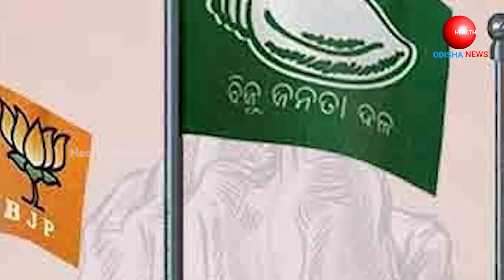Who will win from Dhamnagar in 2024 ? BJD vs BJP II Odianews ll Odiacartoon ll Odiapolitics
Bishnu Sethi byte
Bishnu Sethi
Bishnu Sethi speech
Bishnu Sethi interview
Bishnu Sethi news
Bishnu Sethi speech in assembly
Bishnu Sethi mla
Bishnu Sethi bjp
babi das Jajpur
Babi das bjd
Babi das song
Babi das news
Babi das speech
Babi das sister marriage
Babi das power
Babi das Jajpur song
Babi das house
Bjd odisha
 Bjd odisha news
 Bjd odisha forever
  Odisha bjd party
   Odisha bjd pandian
   Odisha bjd status video
   Bjp odisha live
     Bjp odisha leader
    Naveen Patnaik speech

Covert Topic
1- Improve mental health
2-Odiacomedy
3-Odiaprank
4-Politics news
5-Odisha Job

this is only entertainment purposes not fact